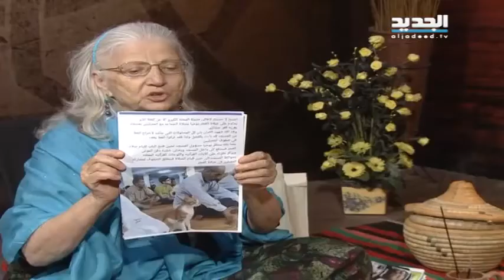مريم نور - غفران - الحلقة [ 1109 ]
مريم نور - غفران مع محمد كيلاني